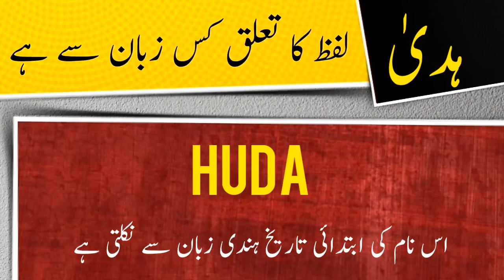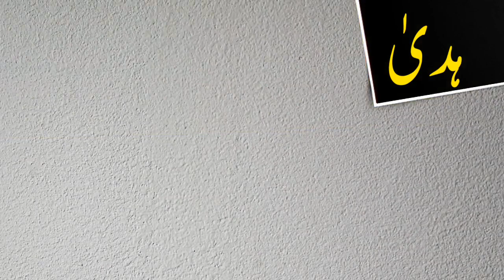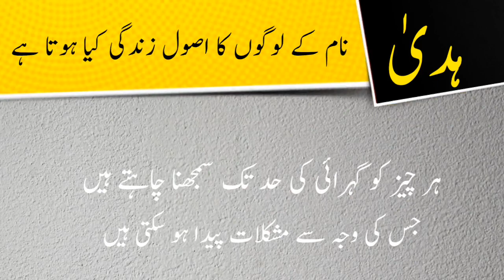Huda name meaning in urdu and lucky number | Islamic Boy Name | Ali Bhai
ہدیٰ نام کے معنی ، لکی نمبر اور اس کی تفصیل کیا ہے

assalamualaikum

In this video you will find all kind of details about a urdu name ( Huda ) in urdu language so must watch this video if you have questions  in your mind about Huda word or name Huda ( Huda is Boy name ) like meaning of Huda or Huda name meaning , Huda name ka matlab kya, Huda name ka meaning kiya hain, Huda ka lucky number kiya hai, baby name Huda meaning ke mane kya hain, Huda kis zuban ya languag ka lafaz hai. kiya Huda muslim name hai ya none muslim name ha, kiya Huda male or boy name hai ya girl or larki ka naam hai, Huda urdu main kaise likhte hain , meaning in hindi, or if you have any other questions so you can ask in comments section

thanks